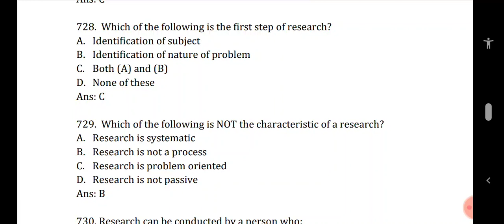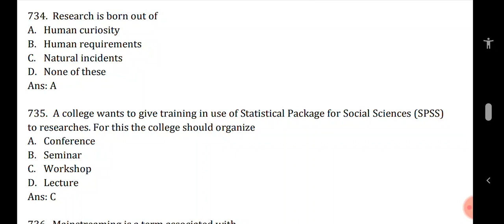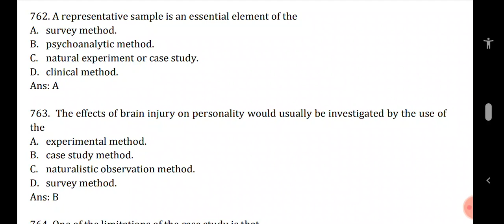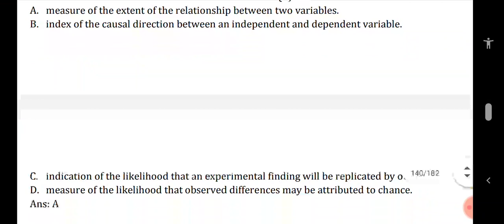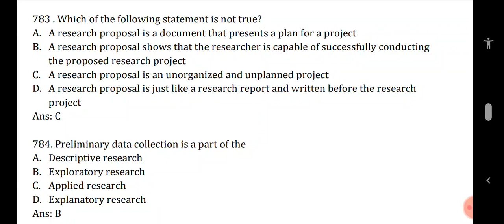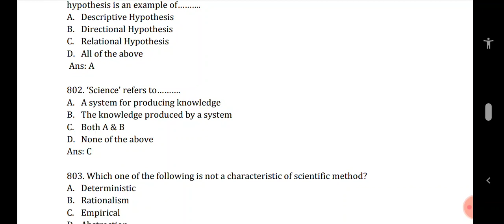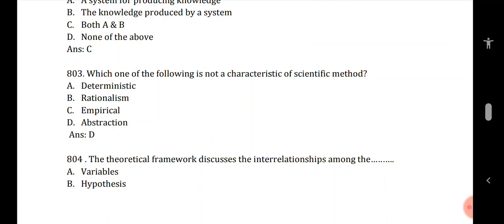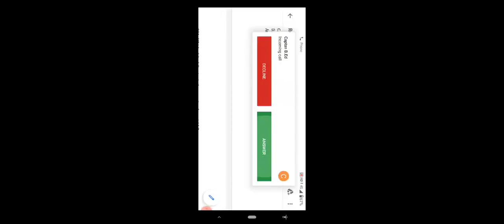Research methodology Part-4 most imp question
MCQ based on CR kothari research methodology questions# previous papers of PhD entrance exam# M.phil research methodology questions

mistakes in answer

147 -A (exploratory)
152 -B
534- A
548- D
558 - C
564- A
569- C
728- C
730- A
 737- D
822- C
922- A
924-D

parametric test and non parametric test for NTA UGC NET
parametric and non parametric test concept and theory for NTA UGC NET paper 1
parametric and non parametric test for PhD entrance exam
parametric test and it's types in hindi
non parametric test and it's types
difference b/w parametric and non parametric test
all test mcq on parametric test and non parametric test for PhD entrance
mcq on parametric and non parametric test for M.Sc/M.com/M.A/MCA/M Phil/PhD/entrance exam

type Ist error type II error concept of error in relation with hypothesis testing
kab type 1 and 2 error hoga
hypothesis testing by types of error
Level of significance for NTA UGC NET
types of error for NTA UGC NET
types of error for PhD entrance exam
types of error concept and theory
NTA score convert in to numbers
qualify NTA score for NET exam
Hindi me types of error
hindi me level of significance
concepts of error in hindi
mcq on types of error
mcq on level of significance

measurement and Scaling arrangement of data on different types of scale/ Likert scales Nominal scales ordinal scale Thurston scale ratio scale interval scale semantic differential scale
scaling & measurement for class PhD, m.phil , MBA, BBA, MA, M. Lib , etc
Consider a large population with a mean of 160 and a standard deviation of 25. A random Sample of size 64 is taken from this population. What is the standard deviation of the sample Mean?
solution of Standard deviations
numerical of sample mean
calculation of sample mean
research methodology MCQ
standard deviations MCQ with tricks
tricks to solve sample mean
university previous papers
phd entrance previous papers
numerical of statistics
numerical solve sample questions with answer.

Z - test ,t-test F-test Chi-Square
standard deviation level of significance # Lak Academy
reseach methodology for MA psychology
research methodology for M.Ed
research methodology MCQ for B.Ed
reseach method MCQ
phd entrance MCQ question bank

research methodology MCQ for m. Phil
research aptitude for UGC NET in hindi
hindi me research methodology MCQ
multiple choice questions
sample paper of Research methodology in hindi
University previous papers of research methodology in hindi

Reesearch methodology multiple choice questions and answers
most important research methodology questions
NET research methodology
# PhD entrance questions
# PhD coursework previous papers

Introduction to research Methodology
research Methodology MCQ
Research Methodology meaning, methods and types
research aptitude
Anushanshan  ki vidhi
 Meaning of research
what is research Methodology
what is research methods
research Methodology in hindi

NTA UGC | NET | PhD | PET | MSc | MA | MPhil |  M.Ed  | B.Ed | MBA  | BBA | IGNOU | University PhD entrance exam

statistics MCQ
statistics Probability
probability MCQ
MCQ of statistics
statistics tricks
important statistics MCQ
important MCQ for PhD entrance
important MCQ based on NTA UGC NET pattern